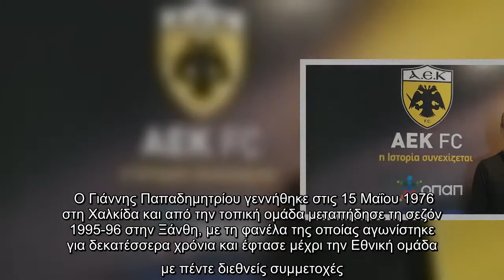ΑΕΚ: Νέος επικεφαλής στις Ακαδημίες ο Γιάννης Παπαδημητρίου